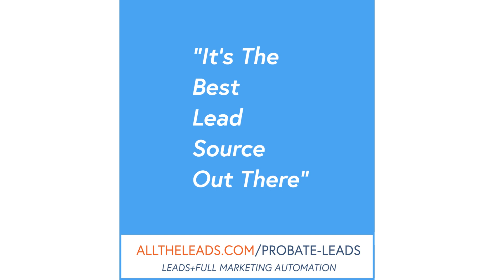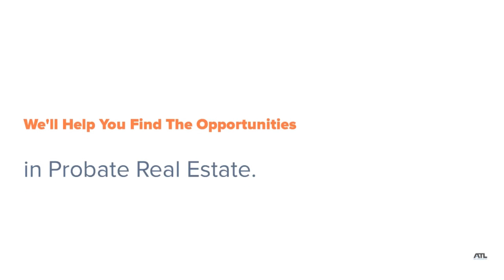Half a Million Gross Profit in Probate Real Estate | Ep #309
Episode Timestamps:
Cold Calling Vs. Direct Mail: Best Strategy? (1:32)
Calling Probate Leads With A Surviving Spouse (12:17)
How To Get Started With A Limited Budget (19:05)
B2B Marketing in the Probate Space (24:18)
Earon Bevans Shares His Wholesaling Success With Probate Real Estate (30:58)
Squatters, Evictions, and No Trespassing?? (38:08)
Establishing your Credibility During A Cold Call (41:28)
Commercial Property and Probate Real Estate (51:01)

Bonus Resources:
Tips for Winning Face-To-Face Appointments – From Start to Finish! Probate Real Estate Training Top Plays

Interested in Probate Leads gathered and skip-traced for you?

Interested in Probate Leads with Inheritance outside of the probate case (in trusts, LLCs, etc..)